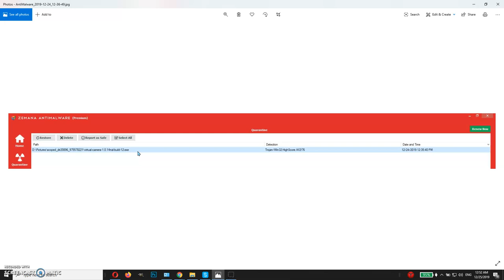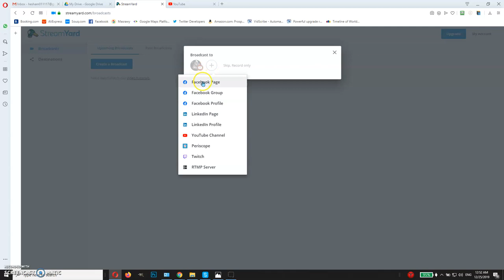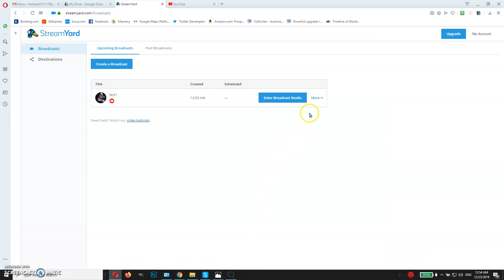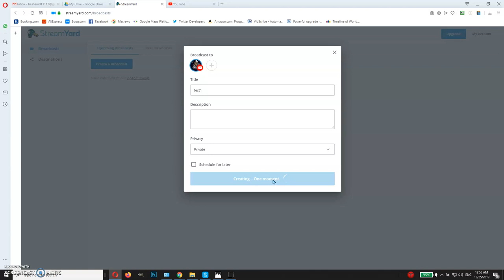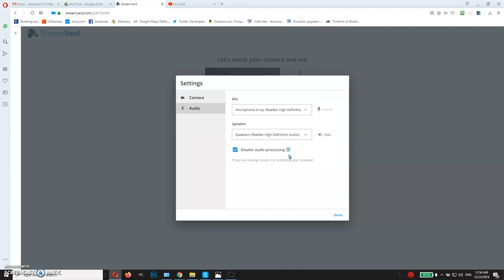كيفية اظهار الصورة الشخصية على الستريم يارد بدون استخدام اي برنامج اخر وكيفية تحسين الصوت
روابط صفحاتنا و قنواتنا كله تجدونه فيما يلي:
صفحة الجهر بالإلحاد لمن استطاع اليه سبيلا على الفيسبوك:
سكايب ابا الحكم : hekmat ighar
فيس بوك : حكمت سليمان

قنوات صديقة :
شراء كتاب : همسات على ضفاف الحب لجان برو